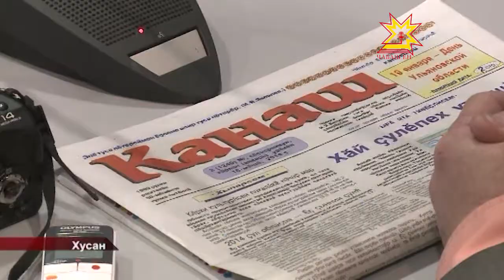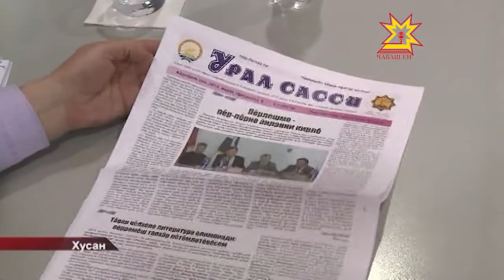Пичет кăларăмĕсен çивĕч ыйтăвĕсем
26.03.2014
Чăвашла тухса тăракан пичет кăларăмĕсен çивĕч ыйтăвĕсем. Тĕрлĕ тăрăхра тухса тăракан хаçатсен редакторĕсем Хусанта çак ыйту тавра калаçрĕç. Çавра сĕтеле Сувар хаçат тухма пуçланăранпа 20 çул çитнине халалланă.